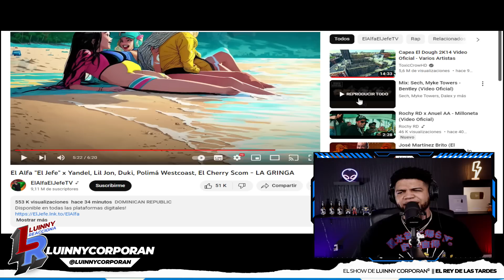El Alfa "El Jefe" x Yandel, Lil Jon, Duki, Polimá Westcoast, El Cherry Scom - LA GRINGA (REACCION)